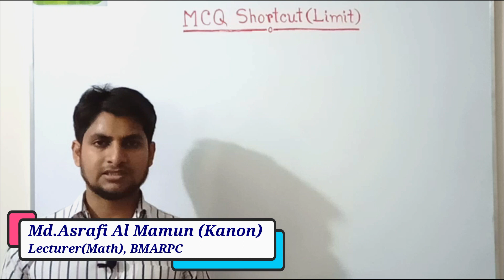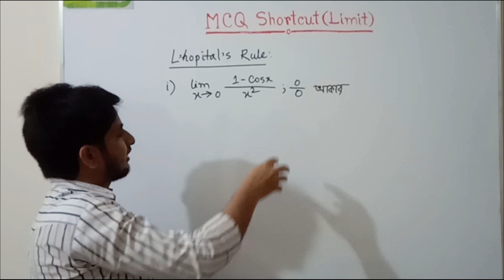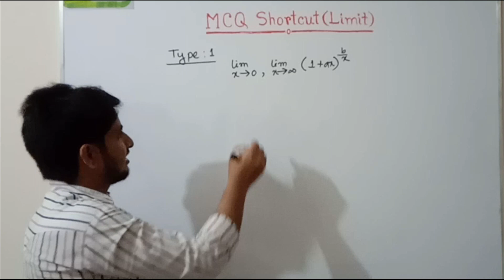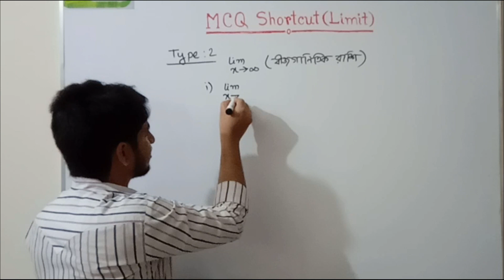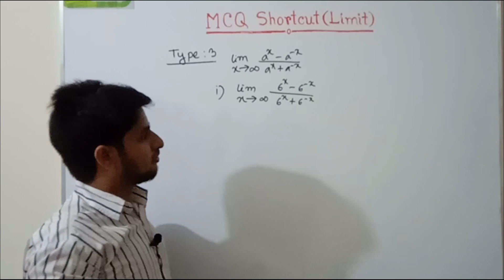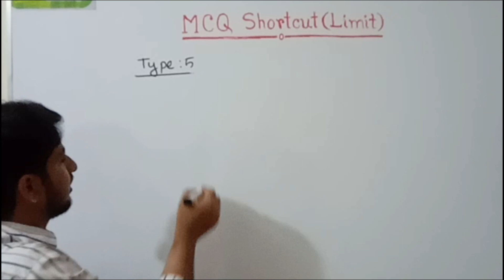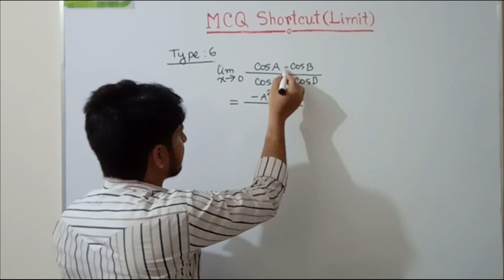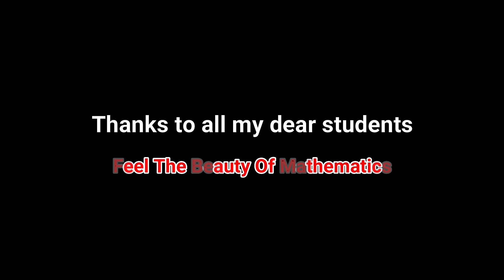Shortcut MCQ (Limit)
টাইপ অনুযায়ী সংক্ষিপ্ত পদ্ধতিতে লিমিট সংক্রান্ত বহুনির্বাচনি প্রশ্ন সমাধান